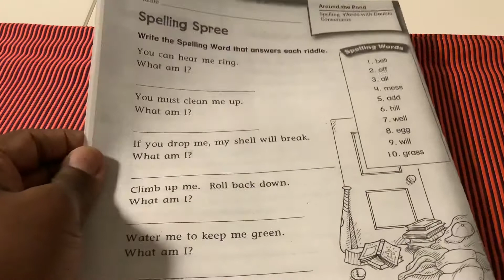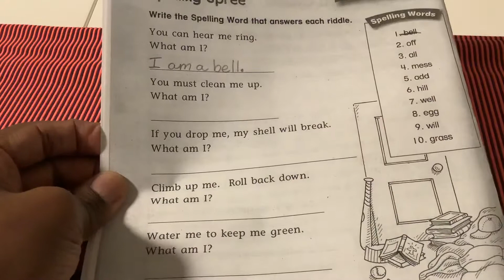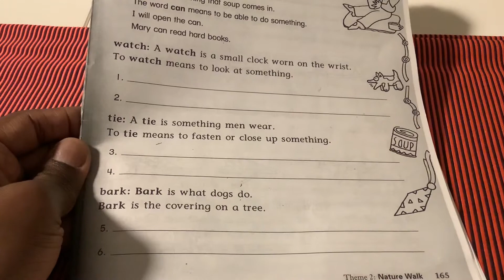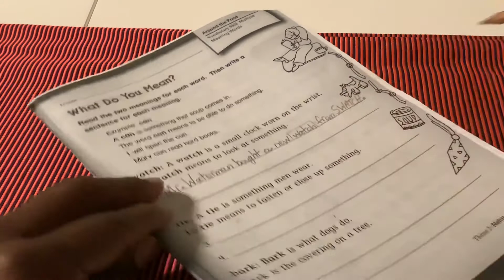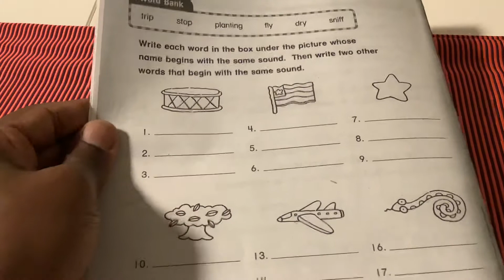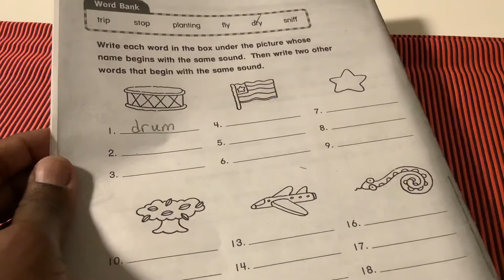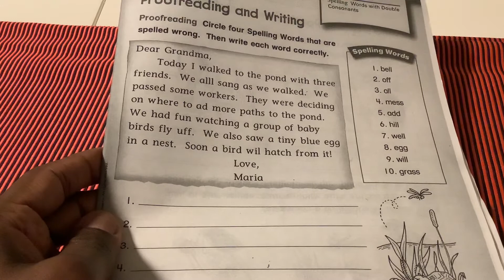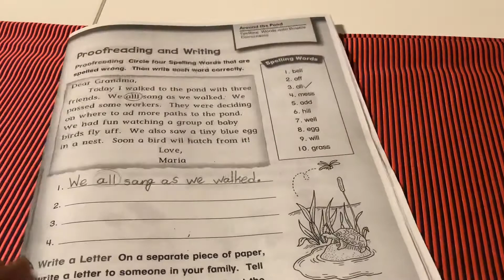Grade 4-Around the Pond: Who’s Been Here? (10/29/20)